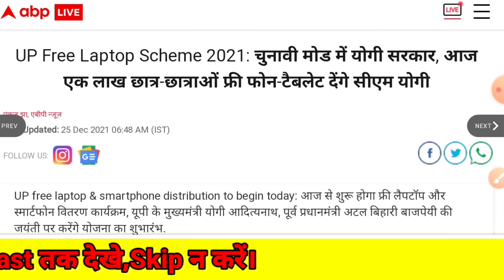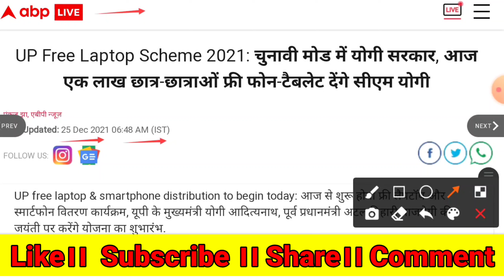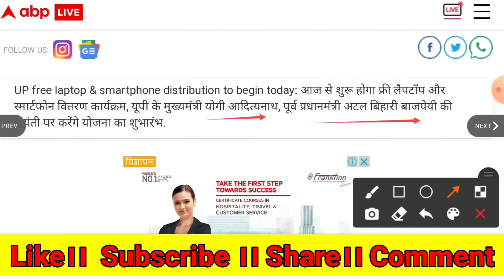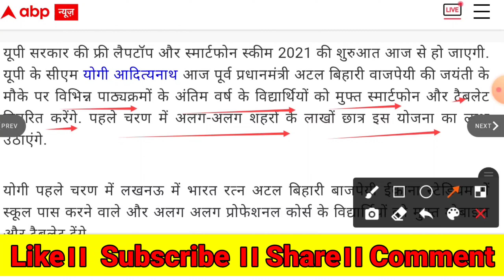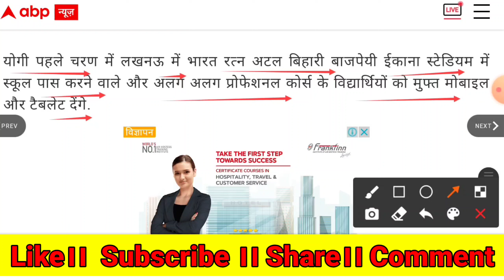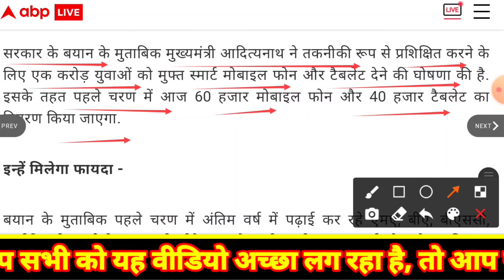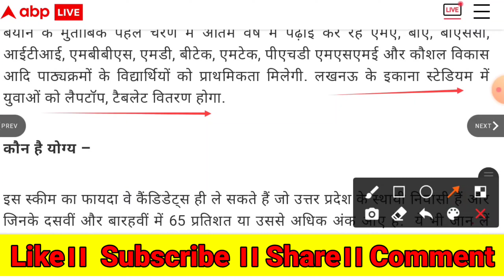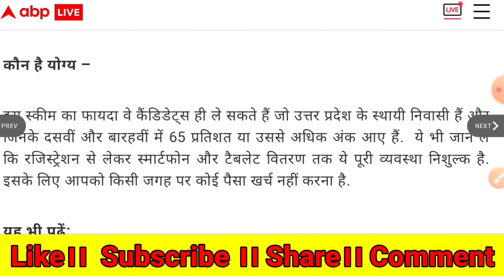Up free laptop yojna live/up free laptop yojna first list/ up free laptop kab milega 2021/laptop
up tablet kab milega
up free tablet kab tak Milega
up laptop ka Vitran hoga
up free tablet Kaise milega
up free laptop ke liye Kaise online Karen laptop Yojana ke liye Kaise registration Karen
laptop Yojana hai kya
laptop Kaise mile
up free smartphone tablet Yojana 2021 free smartphone tablet Yojana
up free smartphone tablet Yojana 2022 up free laptop Yojana form
up free laptop Yojana form Kaise bharen up free laptop Yojana form Kaise
registration Karen
free laptop Yojana form online kaise karen
up free laptop Yojana online registration kaise karen
2nd phase merit list tablet Yojana
3rd phase merit list tablet Yojana
tablet Yojana third merit list
up free laptop Yojana third merit
up free laptop Yojana 3rd list
up free smartphone Yojana second list